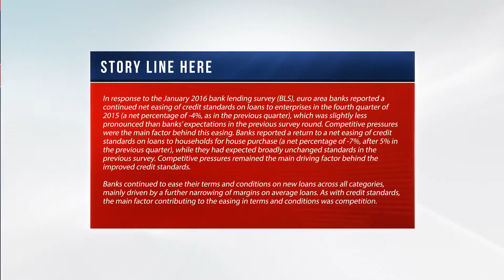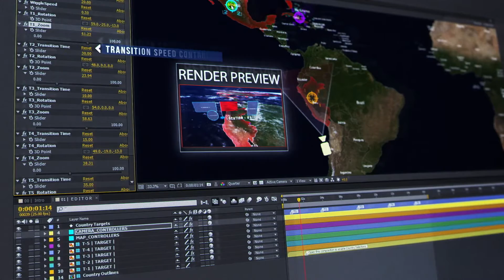Map Kit (After Effects template)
Features:
        Control animation with Markers and Sliders
        20s Globe intro
        254 Flags
        22 Color preset
        On Screen Elements
        10 Arrow
        20 Target Icons
        Weather  Forecast
        Night Mode
        21600×10800 Texture Map
        3D to 2D convertor
        Video Tutorial